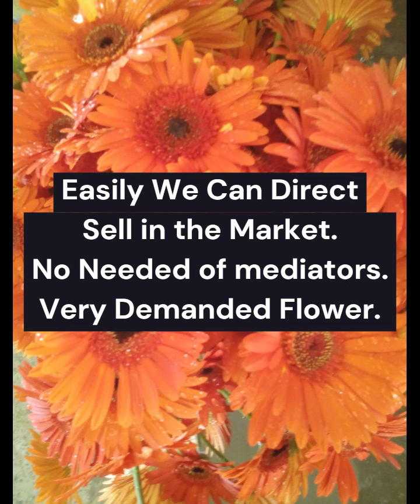Gerbera Flower Video.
We are only farmer's of Gerbera Flower. We can give you best advise regarding this farming. It's very profitable farming farmer's can apply in  Horticultural Department.